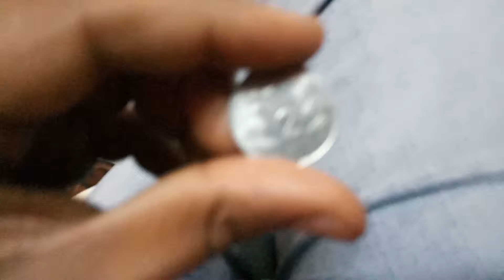A coin with same print both sides .